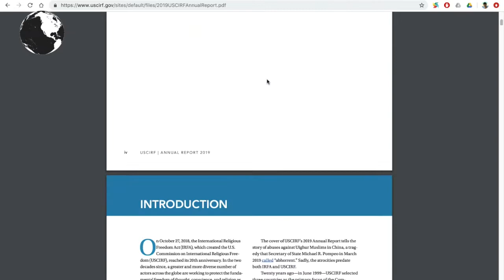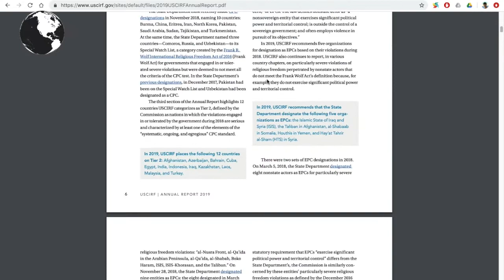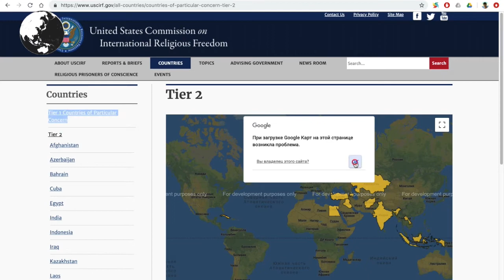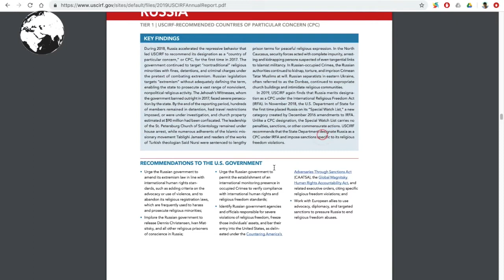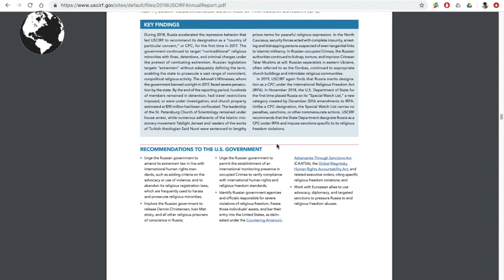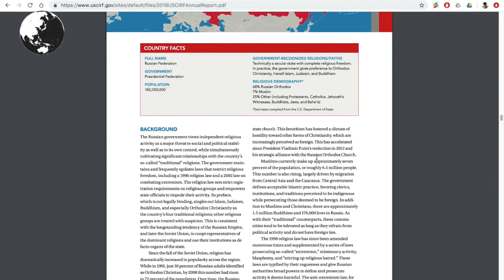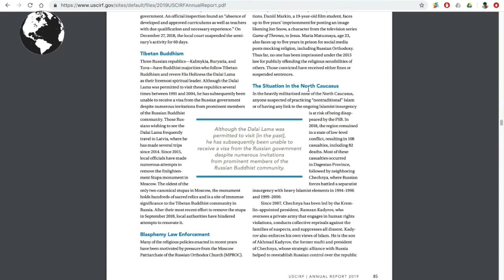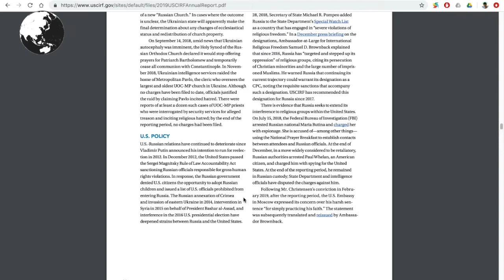Обзор доклада о религиозных свободах Госдепа США за - 2019